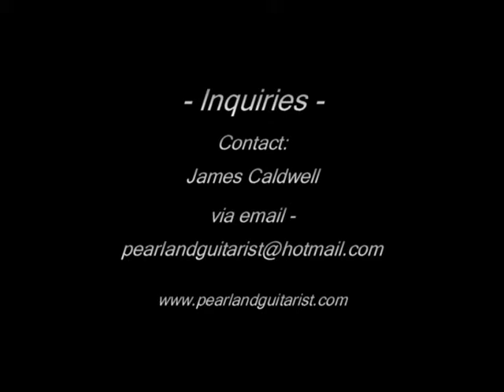Randy Reynolds Classical Guitar for Sale (Left handed)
SOLD!!!  As of 10/26/2017 this guitar has a new owner.  I miss it already  :-(
2008 Randy Reynolds 'Grand Legacy' double-top left-handed concert classical guitar for sale.  If you are a lefty looking for a powerful concert classical guitar this could be for you.

Materials:
Top - Euro Spruce / Nomex/ Euro Spruce (double-top construction)
Back and Sides - East Indian Rosewood (sides are doubled)
Neck - Honduran Mahogany w/ graphite beam.
Fingerboard - Ebony.
Headstock, Bindings - Ebony.
Bridge - Brazilian Rosewood.
Rosette, bridge tie block inlay - Belizian Rosewood Burl.
Tuners - Gilbert all black with Ebony buttons.
Options-
Acoustic port - decorative, player's side.
Other-
Hardshell Case,
Bone nut and Saddle,
Graphite shims for saddle adjustment,
Owner's Certificate from Randy Reynolds.